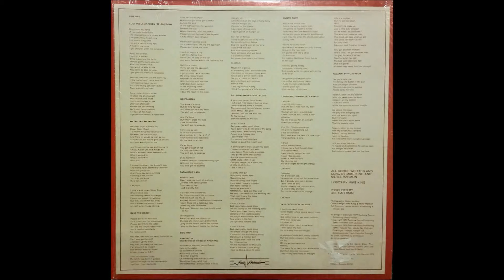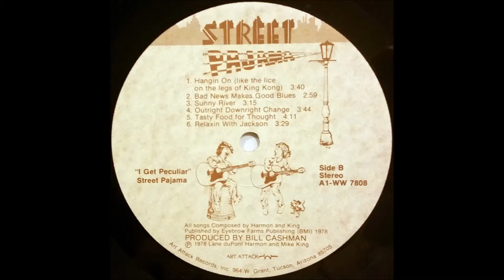Bad News Makes Good Blues (1978) Street Pajama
from I Get Peculiar LP (Art Attack Records)